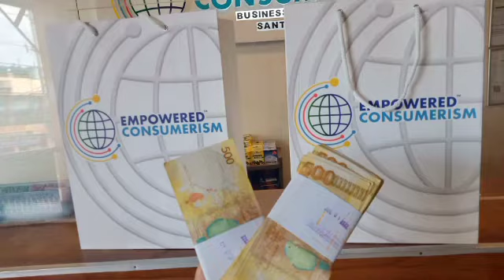business transaction claim pera padala ofw new business partners.Kingarven Tv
Congratulations sa mga bago nating makakasama sa negosyo. Asahan nyo ang support at mga guid namin para matutonan ang business.